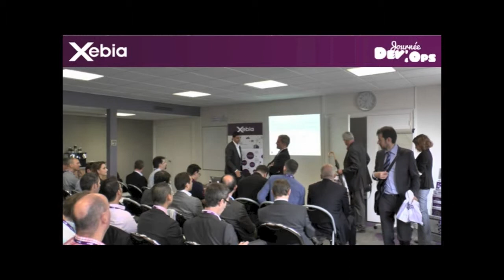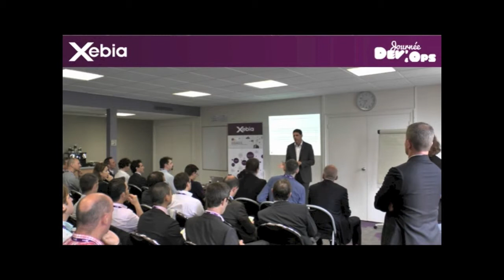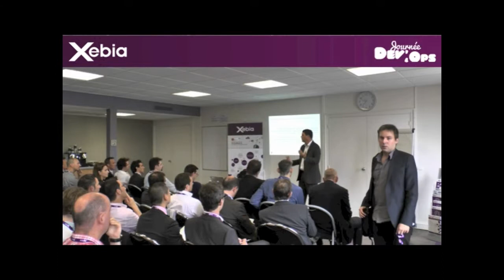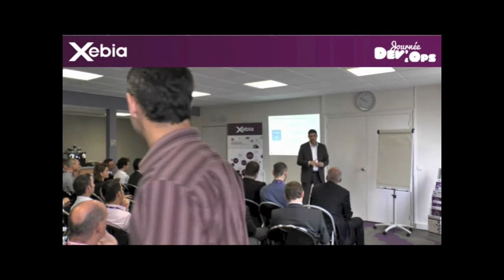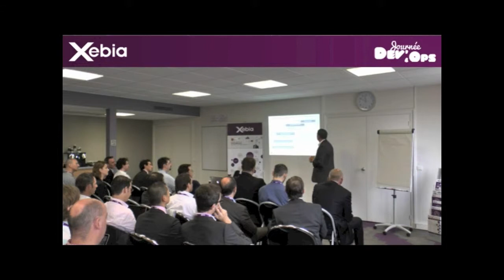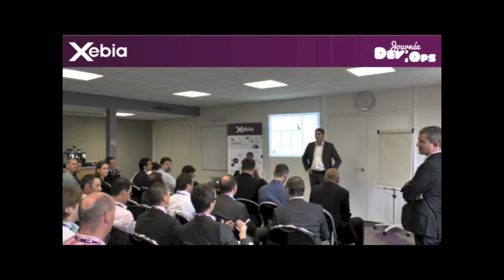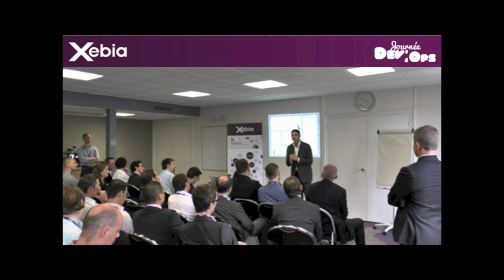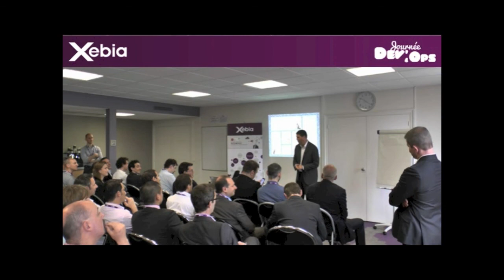Journée DevOps - Keynote d'ouverture de Carlos Goncalves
Carlos Goncalves, DSI à la Global Banking & Investor Solutions, Société Générale, expose l'importance de l'agilité dans les processus de développement IT afin de donner davantage de valeur aux clients.